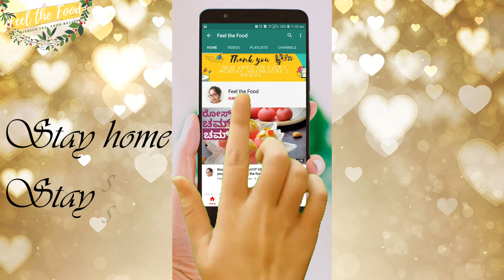ಬೆಣ್ಣೆ ದೋಸೆ| Benne dosa recipe in kannada| Butter dosa recipe|Benne dose| feel the food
ಬೆಣ್ಣೆ ದೋಸೆ| Benne dosa recipe in kannada| Butter dosa recipe|Benne dose

Dosa tawa
Dip bowl

Some personal choice
instant coffee powder(Made in India)
Shampoo i use